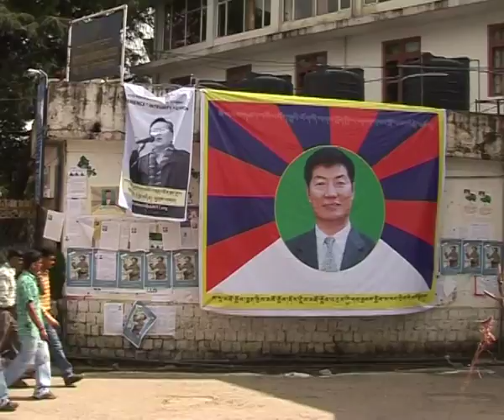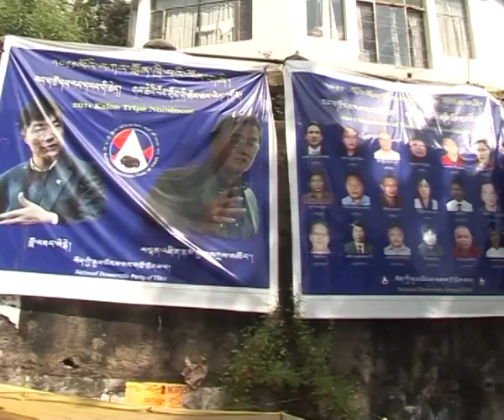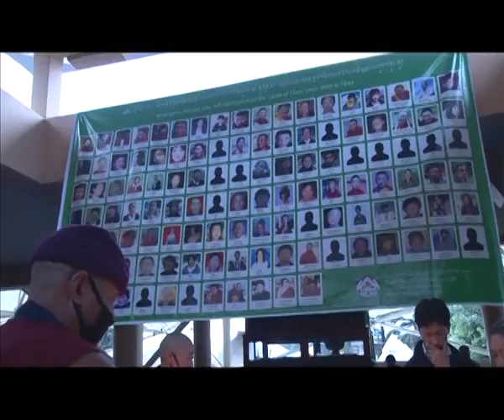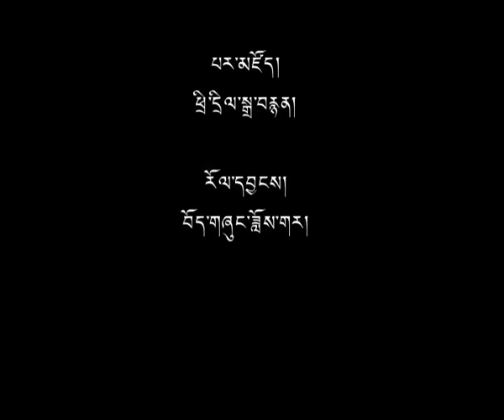8 Aug 2013 - TibetonlineTV News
Headlines: Sikyong: CTA Reaffirms Commitment to Seek Genuine Autonomy for Tibet ◆ Tibetan Career Centre Concludes Training for Tibetan Youths ◆ Tenzin Thinlay, Former Staff of Samyeling Settlement Office, Delhi Involved in Corruption ◆ A Comic Book on His Holiness the Dalai Lama's Life Story ◆